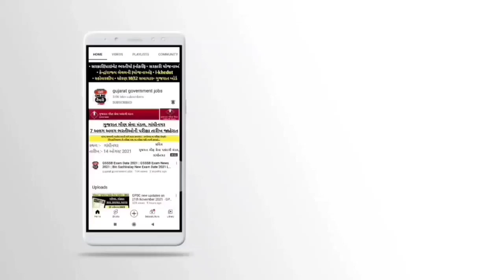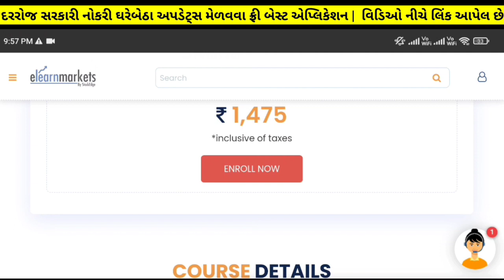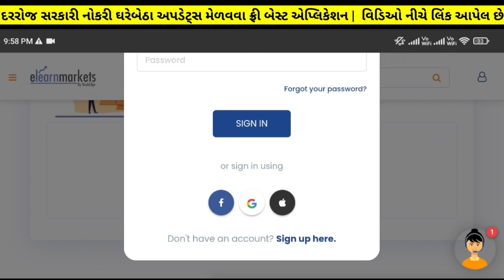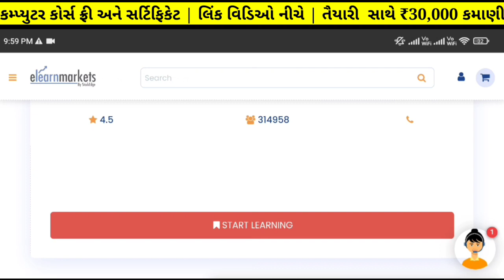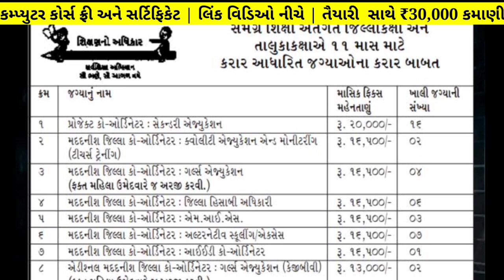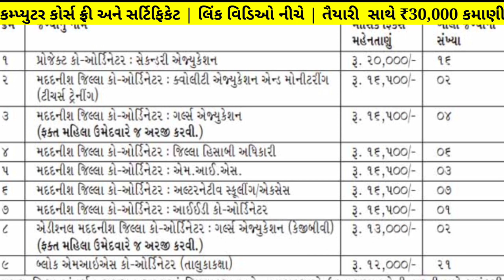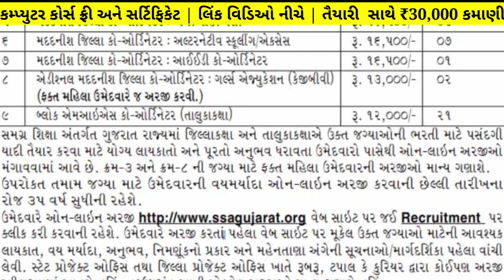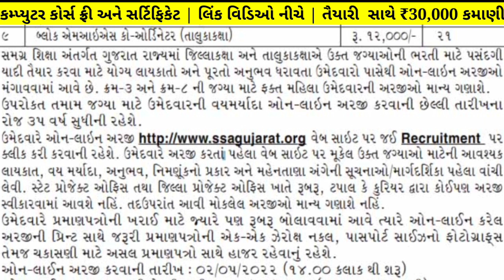SSA Gujarat Bharti | SSA Recruitment in Gujarat | SSA Bharti 2022 Gujarat | How to apply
ssa bharti
ssa bharti 2022
ssa bharti 2022 in gujarat
gujarat ssa bharti 2022
gujarat ssa recruitment 2022
ssa recruitment 2022 in gujarat
ssa recruitment
ssa recruitment 2022
ssa recruitment in gujarat
ssa recruitment gujarat 2022
ssa gujarat apply online
sarva siksha abhiyan
sarva siksha abhiyan bharti 2022
sarva siksha abhiyan recruitment 2022

Time Stamps :-

03:32 ssa bharti 2022 gujarat
04:00 ssa gujarat recruitment 2022

Related searches -

ssa gujarat
ssa gujarat bharti in 2022

ssa bharti gujarat in 2022
ssa recruitment 2022in gujarat

✅️ તમામ સરકારી ભરતીઓ માટે બેસ્ટ "ફ્રી" એપ્લિકેશન અહીંથી ડાઉનલોડ કરો ( ફ્રી લાભ લેવા આ કોડ વાપરવો ફરજીયાત - CEHILGEGV )